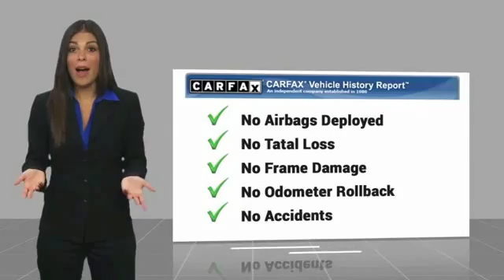2015 Chevrolet Tahoe 2015 Chevrolet Tahoe LTZ FOR SALE in Mesa, AZ P8496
6343 E. Test Drive

Clean CARFAX. Black 2015 Chevrolet Tahoe LTZ RWD 6-Speed Automatic Electronic with Overdrive EcoTec3 5.3L V8    CLEAN CAR FAX   ,    ICE COLD AC   ,    WON T LAST LONG   ,    MP3 CAPABLE   ,    BlueTooth    , Tahoe LTZ, EcoTec3 5.3L V8, 6-Speed Automatic Electronic with Overdrive, RWD, Black, Jet Black/Dark Ash w/Leather-Appointed Seat Trim, 10 Speakers, Bluetooth For Phone, Bose Centerpoint Premium 10-Speaker Surround Sound, Hands Free Power Liftgate, Heated 2nd Row Seats, Magnetic Ride Control Suspension Package, Navigation System, Premium audio system: Chevrolet MyLink, SiriusXM Satellite Radio.  Recent Arrival! Odometer is 17627 miles below market average!  Awards:     ALG Best Residual Value     2015 KBB.com 15 Best Family Cars     2015 KBB.com Best Buy Awards Stop by CardinaleWay Mazda Mesa today! Reviews:      If you need real 4-wheel drive (4WD), if you tow a trailer or a boat, and if you want to do that surrounded by the best interior and some of the highest tech you can get in the segment, then this is your ride. Source: KBB.com     Strong V8 power; stout towing capacity; available nine-person seating capacity; quiet highway ride; impressive interior quality. Source: Edmunds     Whether you re headed for a weekend at the lake or a quick stop at the office the groundbreaking, all-new 2015 Tahoe gives you the confidence to go anywhere. The striking design of the all-new Tahoe features sculpted bodyside panels and an athletic stance that makes an indelible first impression. Details include a distinct available lighting package with standard projector-beam headlamps and rear LED taillamps, plus a hidden rear wiper system tucked under the rear spoiler at the roofline. Tahoe also offers available power-retractable side assist steps with perimeter lighting, which help passengers exit safely. The new Tahoe interior features premium materials that contribute to the functional, sophisticated design. Storage in the center console is large enough to fit a laptop computer. Plus, the available 8-inch diagonal color touch-screen slides up to reveal space behind the display to store cell phones, wallets or other valuables. Customize the touchscreen to choose the information or options you use most and place them on your home screen. The interface allows you to touch and swipe on the screen just like you do on your smartphone. Tahoe LTZ models offer standard heated and cooled perforated leather-appointed front bucket seats. You ll enjoy the convenience of available power-release second-row and fold-flat third-row seats, the fastest power-release second-row and power-folding third-row seats of any competitor and the versatility of a flat load floor to store cargo. With the second- and third-row seats folded flat, the all-new Tahoe offers 94.7 cu. ft. of cargo space. It starts with the world-class EcoTec3 5.3L V8, an all-new engine designed to generate more power and offer better fuel economy than any large SUV of any competitor in the industry  an EPA-estimated 23 MPG hwy. The strong, efficient V8 generates 355 hp and 383 lb.-ft. of torque. With a max towing capacity of 8,500 lbs. you ll have plenty of power to tow whatever else you want to bring along. Source: The Manufacturer Summary  Vehicle price and availability are subject to change without notice.